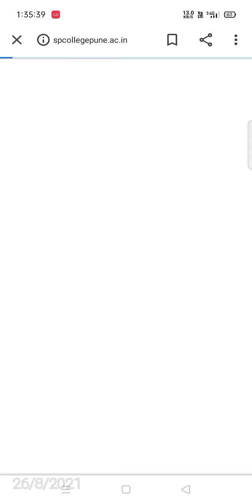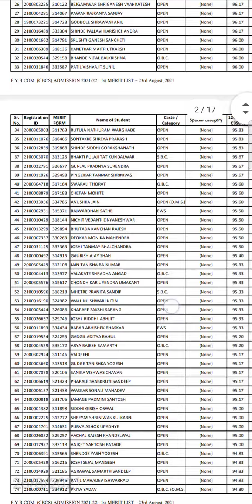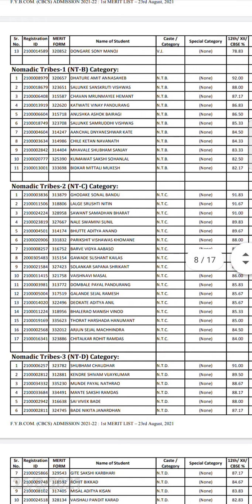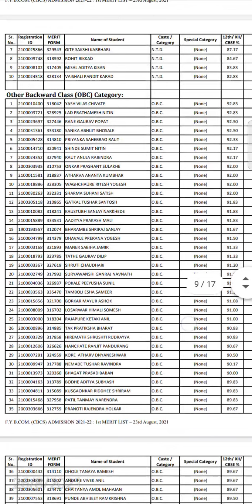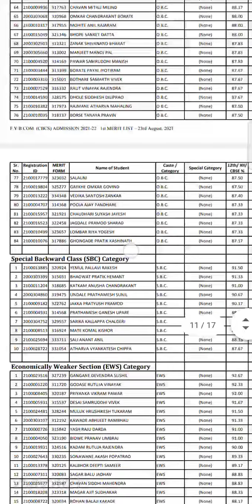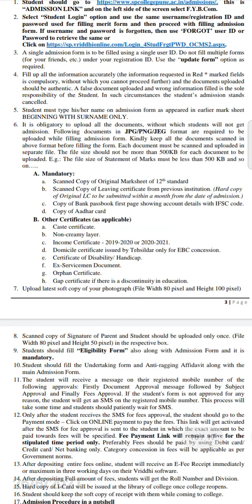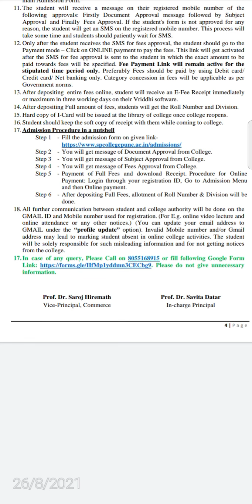SP college, pune merit list information👆👆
3rd non grant merit list 2021-22